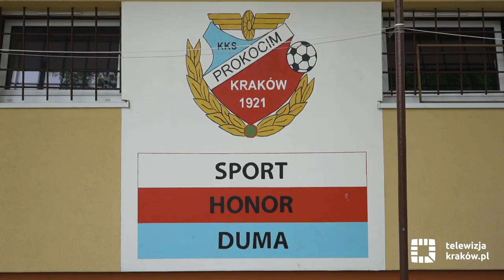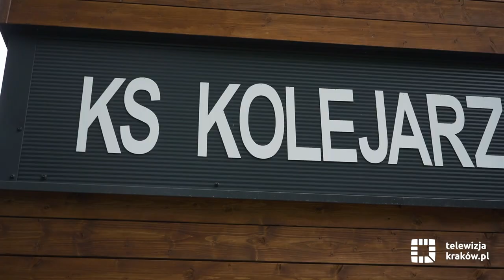Kolejarz Prokocim zyskał nowe zaplecze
Prezydent Krakowa Jacek Majchrowski oraz dyrektor Zarządu Infrastruktury Sportowej w Krakowie Krzysztof Kowal oficjalnie przekazali do użytkowania Klubowi Sportowemu Kolejarz Prokocim budynek zaplecza szatniowo-socjalnego. Prezydent wręczył władzom Kolejarza Prokocim symboliczny klucz do obiektu oraz pakiet środków ochrony osobistej i sanitarnej, które są dostarczane do klubów sportowych w ramach akcji „odmrażania” krakowskiej infrastruktury sportowej.